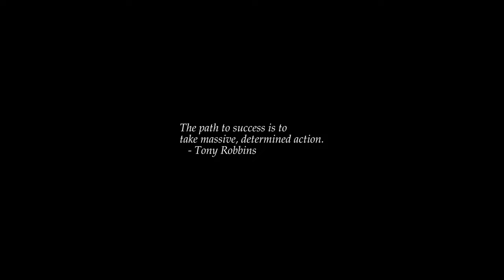Sunrise Time-lapse: Saturday, June 25, 2022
On this day:
   Day of the Seafarer
   Eric Arthur Blair (a.k.a. George Orwell) born, 1903
   Custer's Last Stand at Little Big Horn, 1876
   North Korea invades South Korea, 1950
   Alberto Ginastera dies in Geneva, Switzerland, 1983
   Georg Philipp Telemann dies in Hamburg, Germany, 1767
   Michael Joseph Jackson dies in Los Angeles, California, 2009

Today's random fortune, quote, or snark:
"...I could accept this openness, glasnost, perestroika, or whatever you want
to call it if they did these things: abolish the one party system; open the
Soviet frontier and allow Soviet people to travel freely; allow the Soviet
people to have real free enterprise; allow Western businessmen to do business
there, and permit freedom of speech and of the press.  But so far, the whole
country is like a concentration camp.  The barbed wire on the fence around
the Soviet Union is to keep people inside, in the dark.  This openness that
you are seeing, all these changes, are cosmetic and they have been designed
to impress shortsighted, naive, sometimes stupid Western leaders.  These
leaders gush over Gorbachev, hoping to do business with the Soviet Union or
appease it.  He will say: "Yes, we can do business!"  This while his
military machine in Afghanistan has killed over a million people out of a
population of 17 million.  Can you imagine that?
        -- Victor Belenko, MiG-25 fighter pilot who defected in 1976
        "Defense Electronics", Vol 20, No. 6, pg. 110